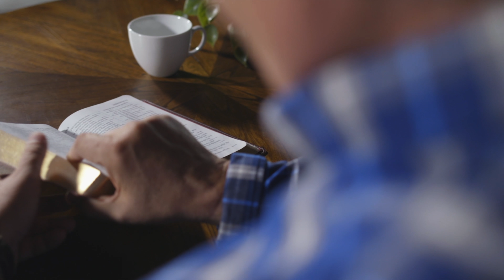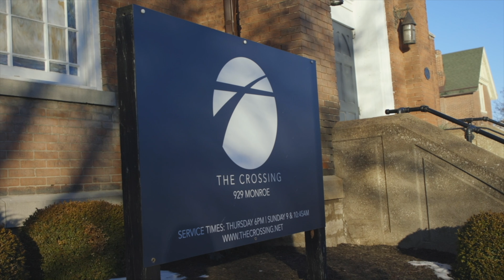Wreck the Roof | Week Five